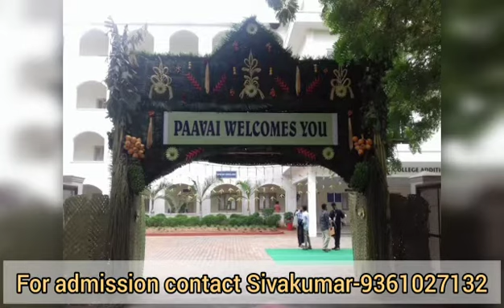Paavai group of institutions-engineering,arts,nursing,pharmacy,diplomo-details